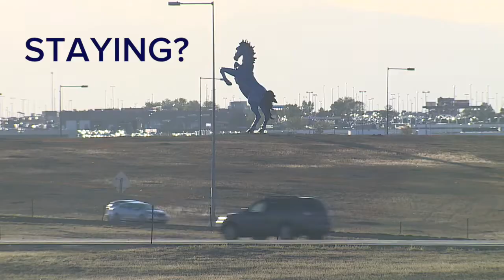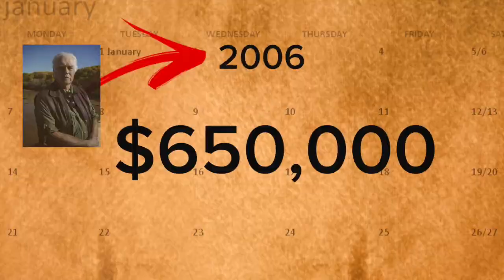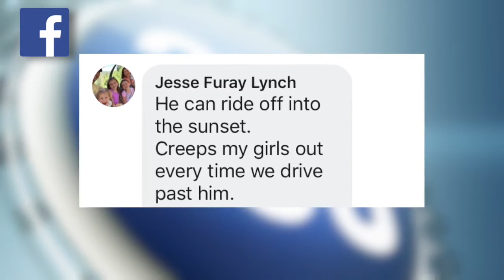'Blucifer': Scary, awesome, a symbol of Broncos Country, or just plain strange?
Nothing says "Welcome to Denver!" like staring down the face of a demon horse and its glowing red eyes. How many other cities can brag about having something like that?